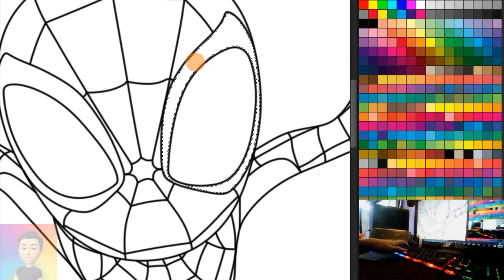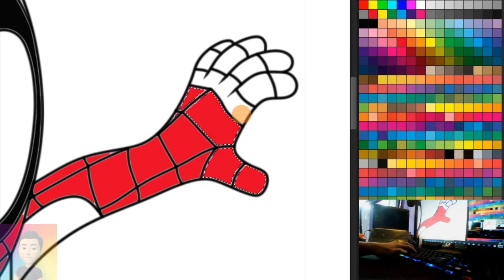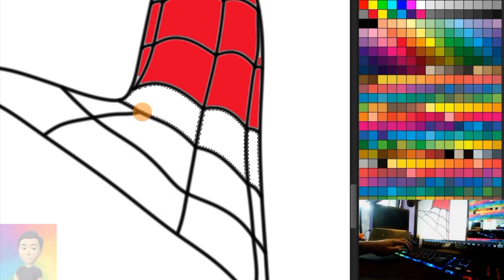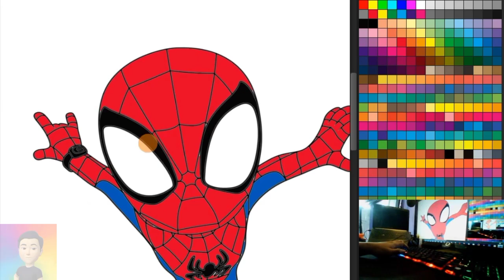How to Draw Disney Villains Spiderman Coloring Pages With Photoshop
How to Draw Disney Villains Coloring Pages is a guide that provides step-by-step instructions on how to draw coloring pages featuring the evil characters from Disney movies. The guide covers basic drawing techniques and offers specific tips for drawing villainous characters such as Maleficent, Ursula, Jafar, and others. It is suitable for children and adults who want to learn how to draw and color the iconic and popular Disney characters